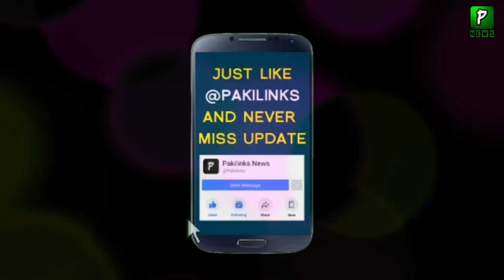America Latest Decision | Israel | Political | Trump | PresidentTrump | America Israel Relations